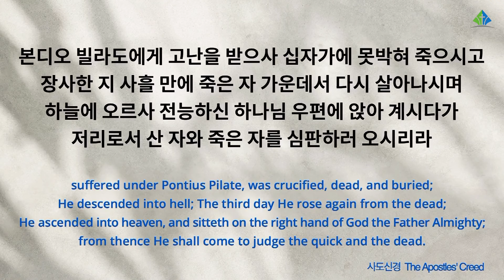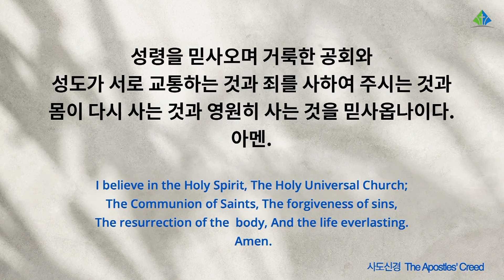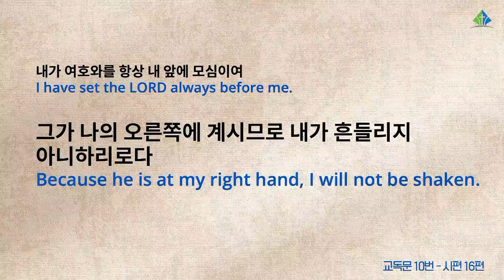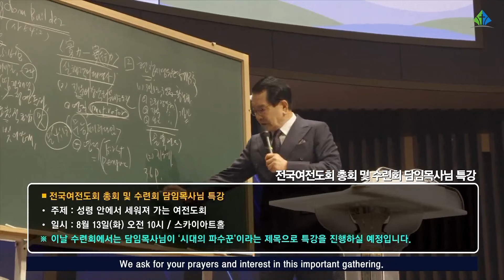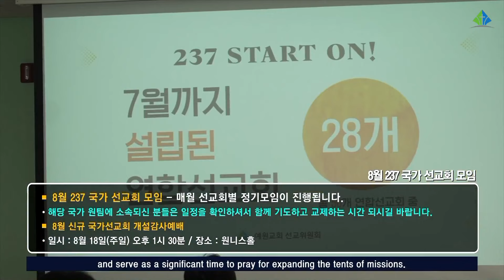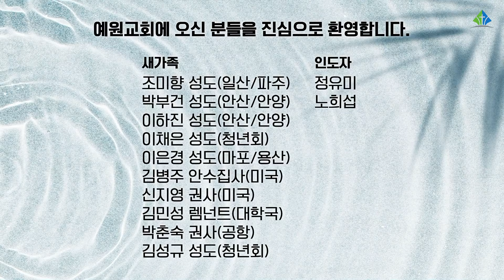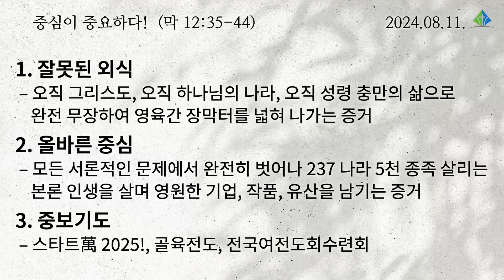[예원교회] 주일예배 전체예배(3부) - 중심이 중요하다! (마가복음 12:35~44) - 정은주목사 - 2024.08.11.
중심이 중요하다! (마가복음 12:35~44)

35 예수께서 성전에서 가르치실새 대답하여 이르시되 어찌하여 서기관들이 그리스도를 다윗의 자손이라 하느냐
36 다윗이 성령에 감동되어 친히 말하되 주께서 내 주께 이르시되 내가 네 원수를 네 발 아래에 둘 때까지 내 우편에 앉았으라 하셨도다 하였느니라
37 다윗이 그리스도를 주라 하였은즉 어찌 그의 자손이 되겠느냐 하시니 많은 사람들이 즐겁게 듣더라
38 예수께서 가르치실 때에 이르시되 긴 옷을 입고 다니는 것과 시장에서 문안 받는 것과
39 회당의 높은 자리와 잔치의 윗자리를 원하는 서기관들을 삼가라
40 그들은 과부의 가산을 삼키며 외식으로 길게 기도하는 자니 그 받는 판결이 더욱 중하리라 하시니라
41 예수께서 헌금함을 대하여 앉으사 무리가 어떻게 헌금함에 돈 넣는가를 보실새 여러 부자는 많이 넣는데
42 한 가난한 과부는 와서 두 렙돈 곧 한 고드란트를 넣는지라
43 예수께서 제자들을 불러다가 이르시되 내가 진실로 너희에게 이르노니 이 가난한 과부는 헌금함에 넣는 모든 사람보다 많이 넣었도다
44 그들은 다 그 풍족한 중에서 넣었거니와 이 과부는 그 가난한 중에서 자기의 모든 소유 곧 생활비 전부를 넣었느니라 하시니라